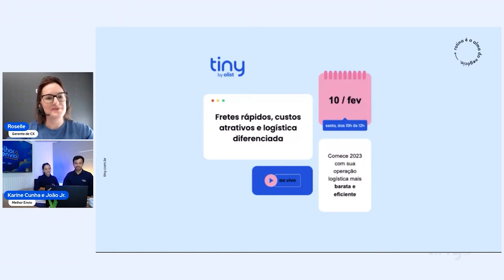Fretes rápidos, custos atrativos e logística diferenciada com Tiny e Melhor Envio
Fretes rápidos, custos atrativos e logística diferenciada.

Tenha sua operação logística mais barata e eficiente.

A logística de um negócio é repleta de desafios e otimizar este processo é essencial para economizar e manter seus clientes satisfeitos. Por isso, neste vídeo, João Antônio Júnior, Gerente Comercial da Melhor Envio, e Karine Cunha, Gerente de Customer Service falam sobre:

✔ Otimização de custos
✔ Performance na entrega
✔ Prazos de entrega
✔ Descentralização da cadeia logística